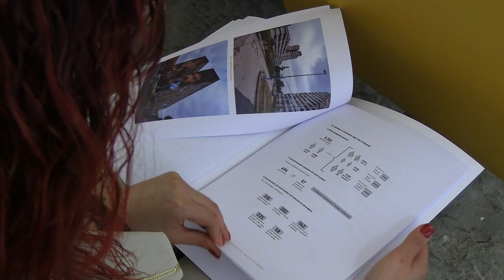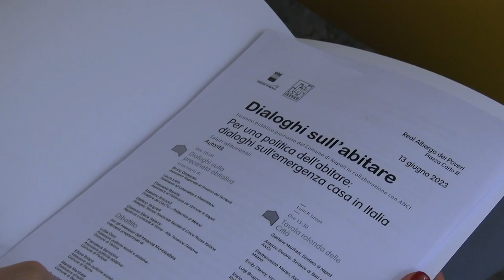Reportage Dialoghi sull abitare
“Dialoghi sull’abitare” è un ciclo di incontri sull’emergenza casa promosso dal Comune di Napoli in collaborazione con l'ANCI. Le amministrazioni di Napoli, Bari, Bologna, Catanzaro, Firenze, L’Aquila, Milano, Palermo, Potenza, Roma, Torino redigono un manifesto per il Governo.